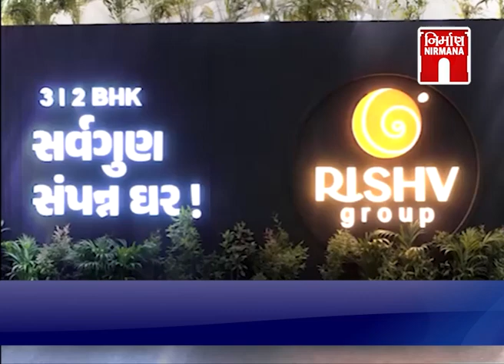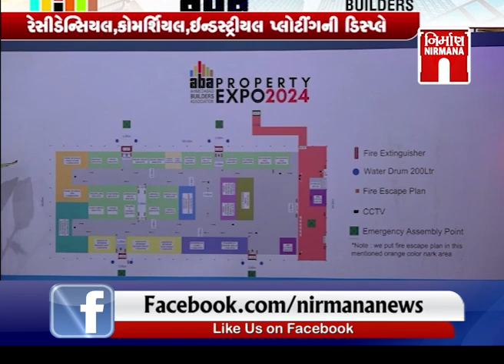PROPARTY EXPO 2024